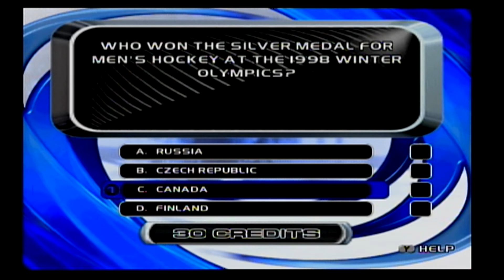NHL Hitz 2002 - Florida Panthers vs Los Angeles Kings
NHL Hitz 20-02 is an arcade-style ice hockey video game released by Midway Games. It is the first game of the NHL Hitz series. Midway launched this game along with NFL Blitz.

This video game was a launch title for both the Xbox and the GameCube and was also released on PlayStation 2. It differs from traditional NHL games in that it does not try to accurately simulate real-life ice hockey. The rules are much more relaxed and the attributes of players dramatically increased, giving the game its arcade feel.

The game features three players on the ice for each team, with an additional 3 players on each teams' bench. Line changes could be done in between periods. Fights were included in the game, but the rules of such greatly differed from NHL rules. Fights last until a player is knocked out, and the losing player is taken out of the game permanently. Since there are only 6 players per team, after one team loses 3 fights, no additional fights are allowed. Hits are encouraged rather than penalized, with players able to knock over other players to temporarily remove them from play, incurring no penalties.

If a player scores 3 goals in one game on their respective team that player becomes "On Fire", making them tougher to knock down and giving them a more powerful shot. If any team scores three uninterrupted one-timers, they achieve "Team Fire" in which every player has Blue Flames surrounding them and have all the advantages of the aforementioned On Fire. There are no line changes during a period and there is no regular season play.[citation needed] The front cover features now retired NHL defenceman Scott Stevens of the New Jersey Devils.

The game had a skills competition section with multiple different challenges. Also featured was the ability to unlock sick heads, stadiums and throwback jerseys.

Developer: EA Black Box

Series: NHL Hitz

Designer: Jason Carr

Publisher: Midway Games

Platforms: PlayStation 2, GameCube, Xbox